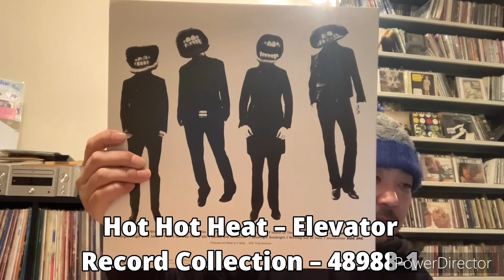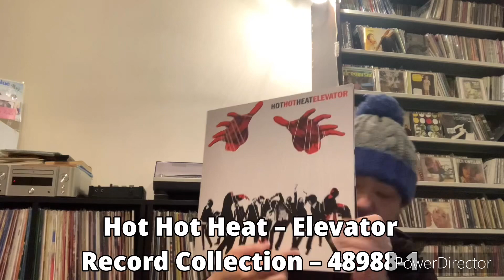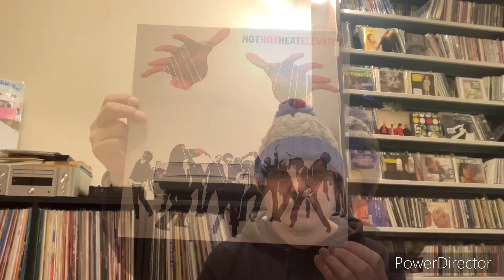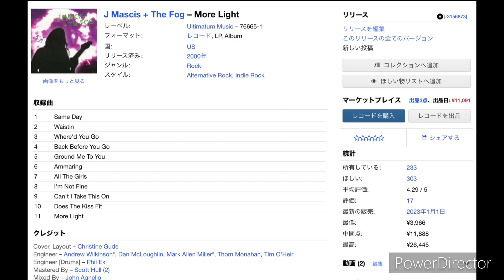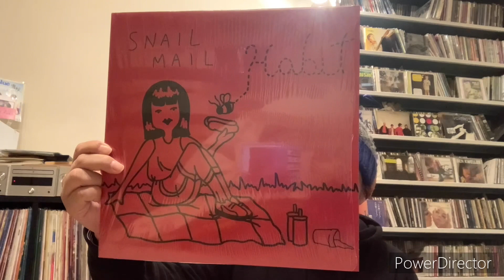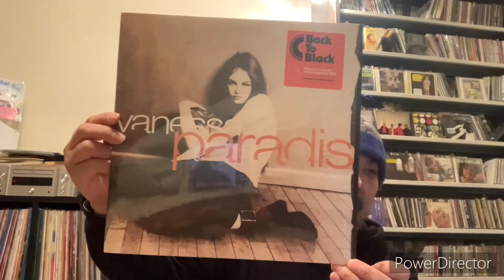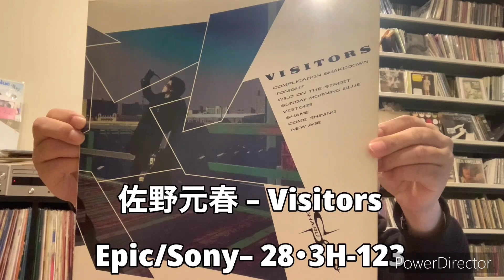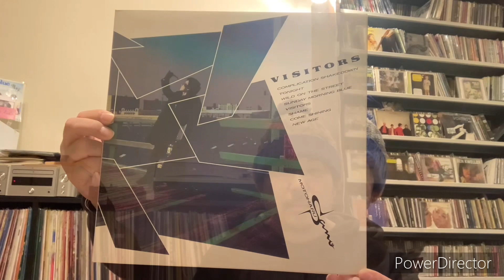自宅のレコード全部紹介 vol.0016【自己査定】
自宅にあるアナログレコード…全てをご紹介する意気込みでございます。
棚レコ紹介だけですと他の方も動画あげてますので、そこに
そのレコードを自己査定してみました。
discogsの価格を基準にして、もし自分がメルカリなどで販売したら
いくらで売るか…という感じで価格設定しています。